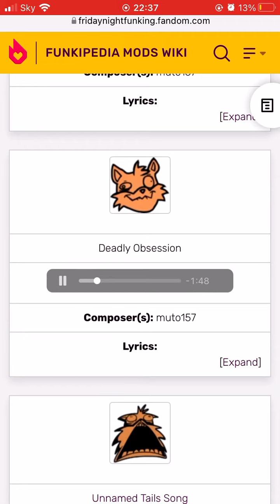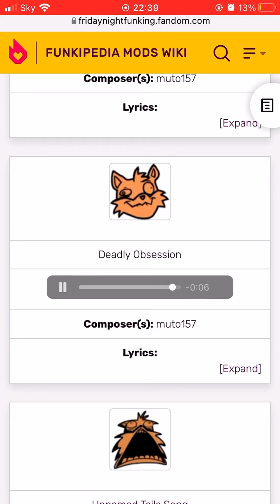Fnf secret histories deadly obsession old